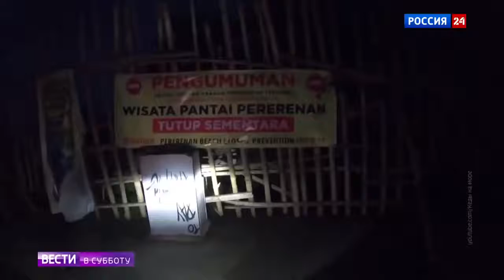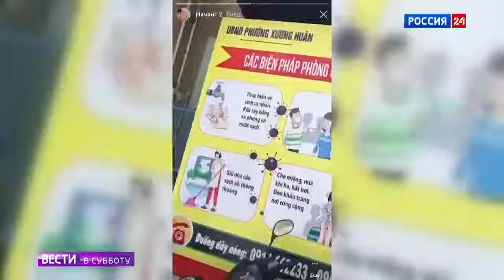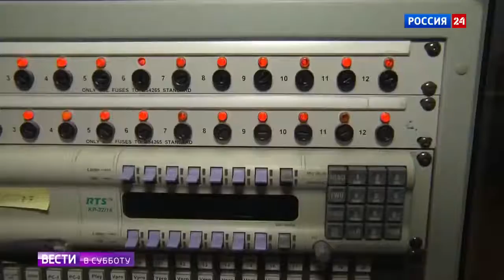Российские туристы оказались в разных странах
Российские туристы оказались в разных странах  16 05 20
Помощь каналу.